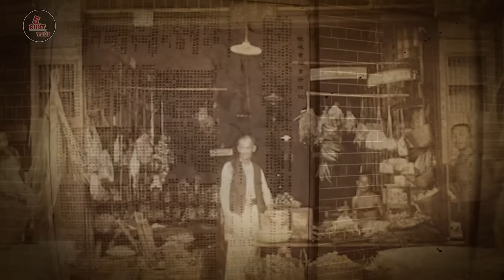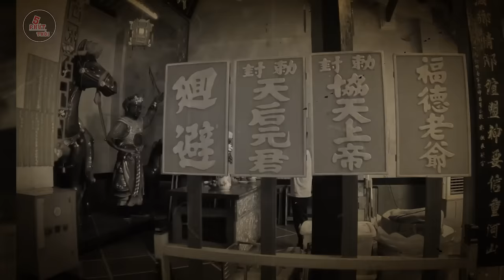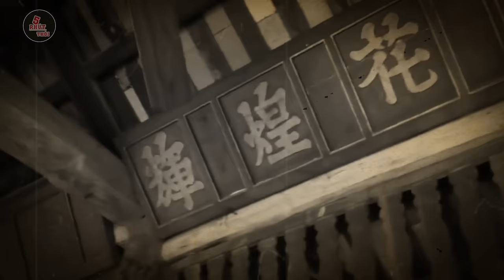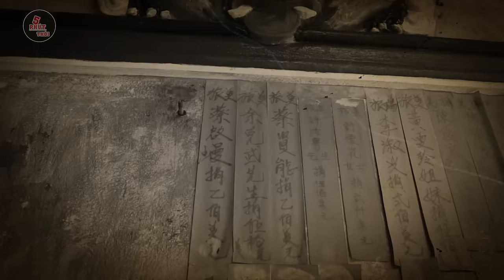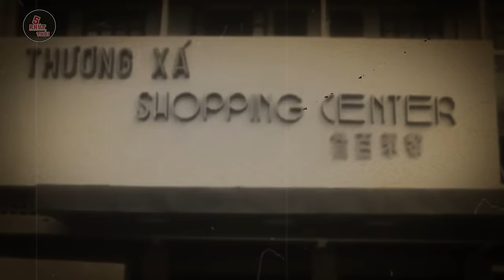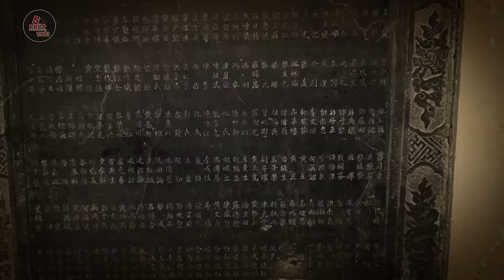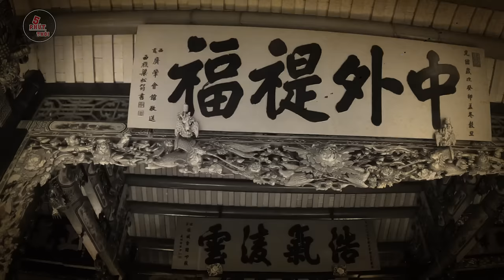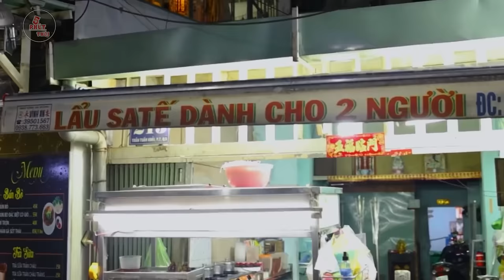LỊCH SỬ NGƯỜI HOA Ở VIỆT NAM, TỪNG CHIẾM 20% DÂN SỐ, NHƯNG HIỆN NAY CUỘC SỐNG RA SAO?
HIỆN NAY CÓ BAO NHIÊU NGƯỜI HOA TẠI VIỆT NAM - VÀ CUỘC SỐNG TỪ KHI CHIẾN TRANH BIÊN GIỚI ĐẾN NAY NHƯ THẾ NÀO?